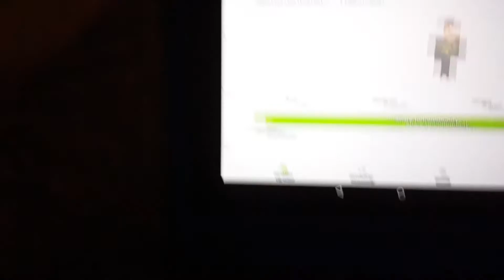Wolfe tug of war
Wolfe tug of war time it make sound bad but it was fun to film!
Very old.